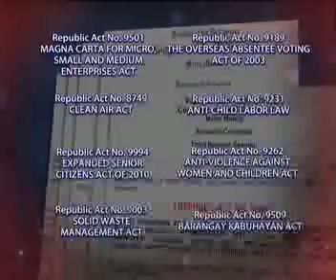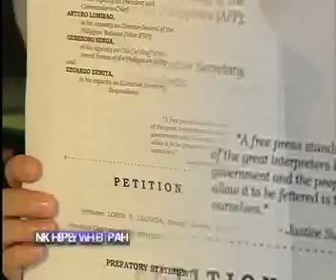Senator Loren Legarda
Political Intel
Aksyon TV